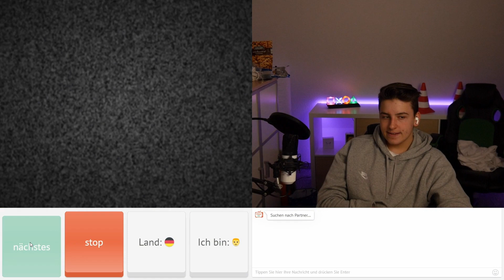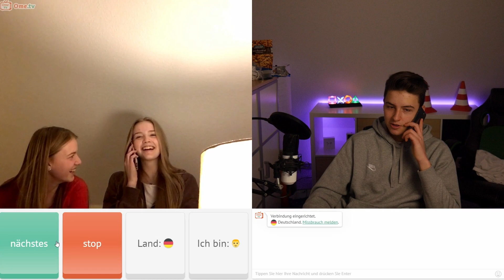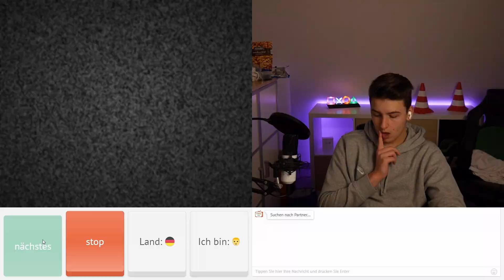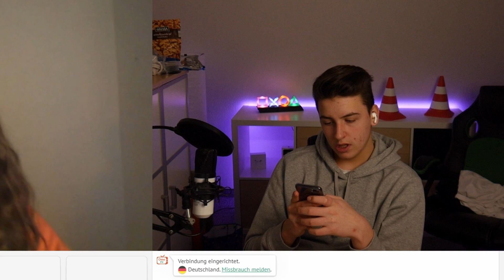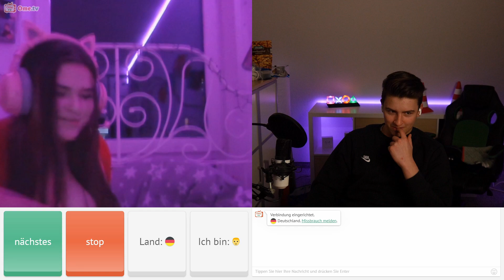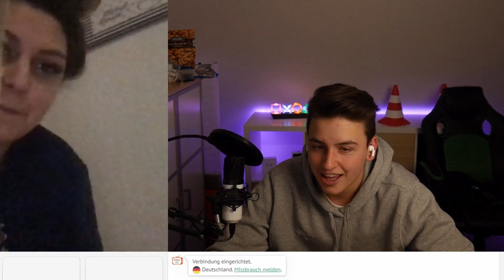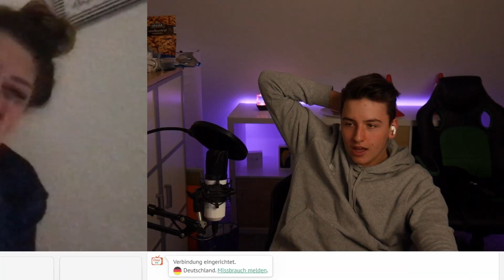VERLIEBTE SPRÜCHE UND PEINLICHE MOMENTE AUF OMEGLE/ OMETV 😍😱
In diesem Video war ich wieder auf Omegle Ometv Ome Videochat Chatroulette unterwegs und habe Leute hops genommen, sie mich, über Mädchenthemen geredet und vieles mehr ... 😂